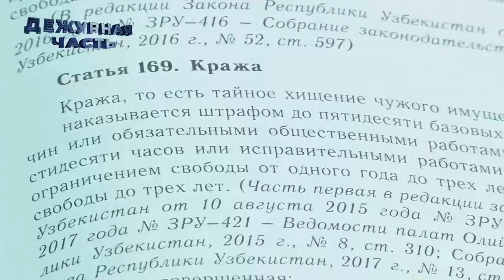По факту кражи следственным отделом Мирзо-Улугбекского района возбуждено уголовное дело